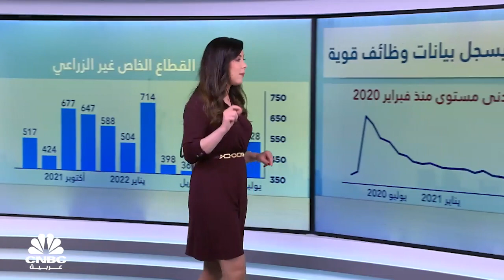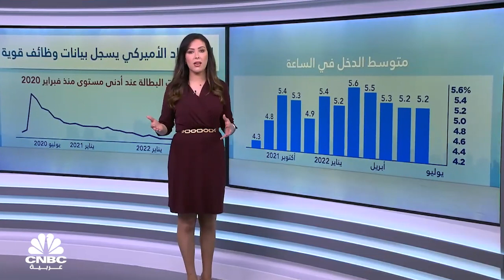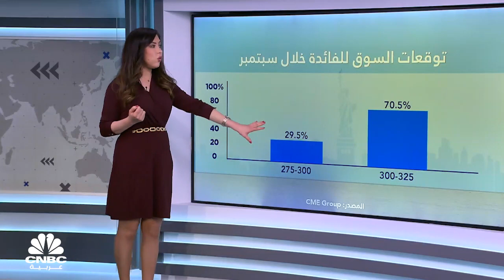لماذا أصبحت البيانات الاقتصادية الأميركية القوية مصدر قلق للأسواق؟